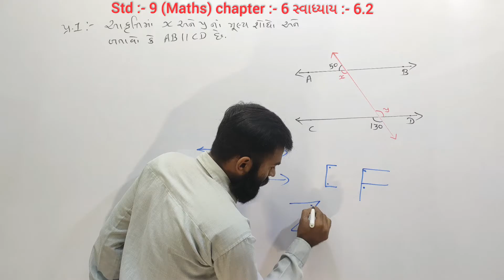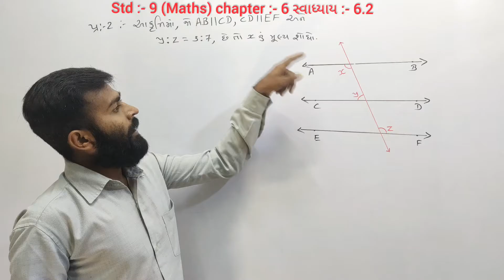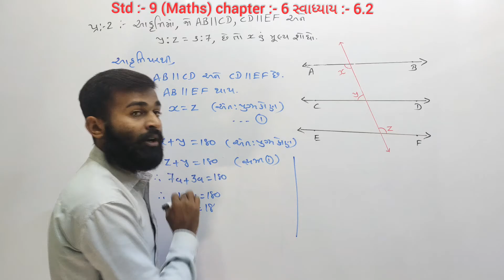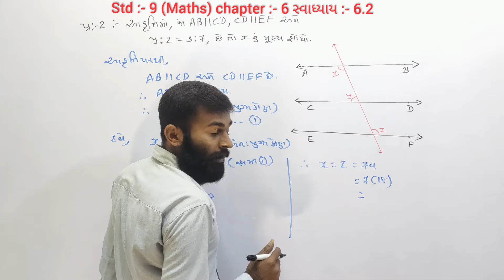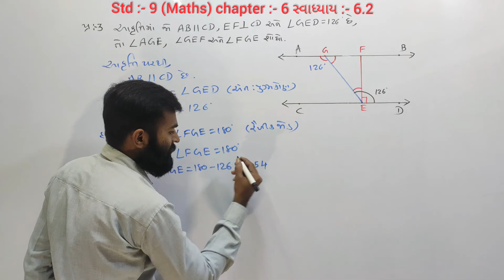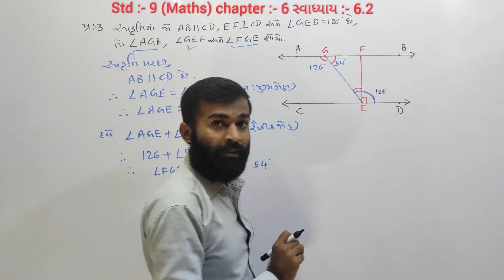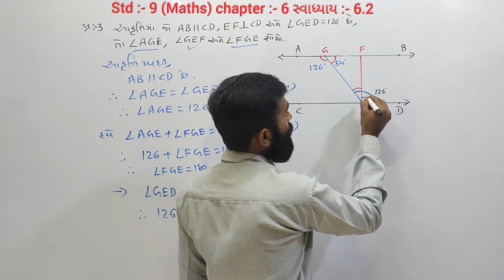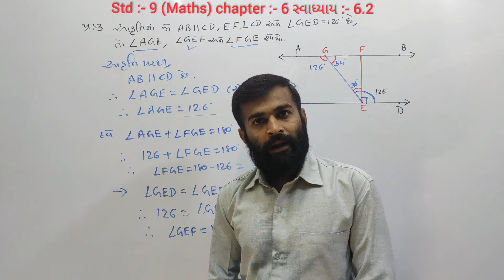Std 9 | Maths | Lines and Angles | Rekha ane Khuna | Chapter-6 | By Amit Vaghasiya | Part-4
👉ધો.9 નું ગણિત NCERT અભ્યાસક્રમ પ્રમાણે પ્રકરણ :- 6 (રેખાઓ અને ખૂણાઓ)/ Part : 4

👉સ્વાધ્યાય:- 6.2 પ્રશ્ન :- 1, 2, 3

👉પ્રશ્ન. 1 :- આકૃતિ માં x અને y નાં મૂલ્ય શોધો અને બતાવો કે AB || CD છે .

👉પ્રશ્ન. 2 :- આકૃતિ માં જો AB || CD , CD || EF અને y : z = 3 : 7 , છે તો x નું મૂલ્ય શોધો .

👉 પ્રશ્ન 3 :- આકૃતિ માં જો AB || CD , EF ⊥ CD અને ∠GED = 126 ° છે , તો ∠AGE , ∠GEF અને ∠FGE મેળવો .